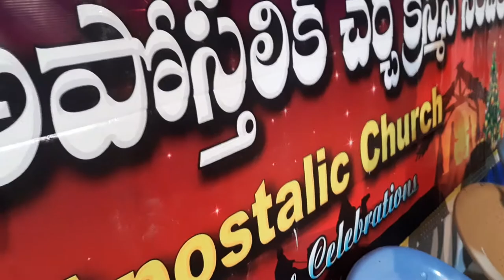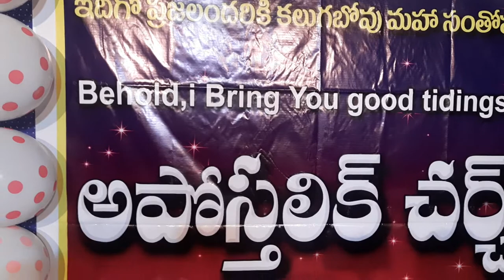DAIVAMA YESSAIAH JANANAMAITHIVA PAAKALO YOUTH CHRISTMAS 2020 Aposatalic Church Ryalapaly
Apostalic Church Ryalapally

Paster Samarla Prabhudas (Anjaiah)

Village : Ryalapally
Mandal : Gangadhara
Dist : Karimnagar
Telangana 505531